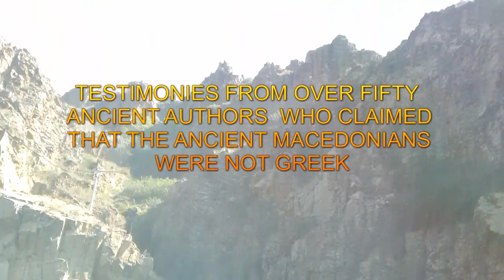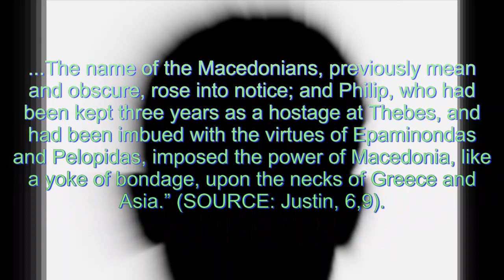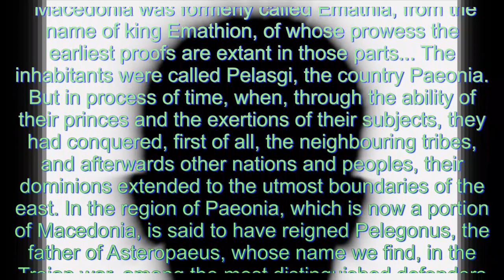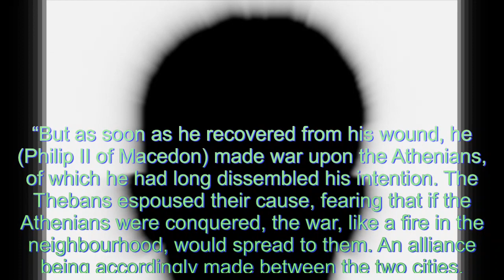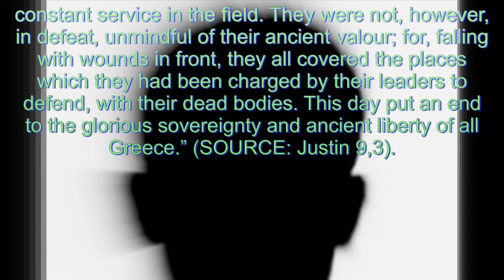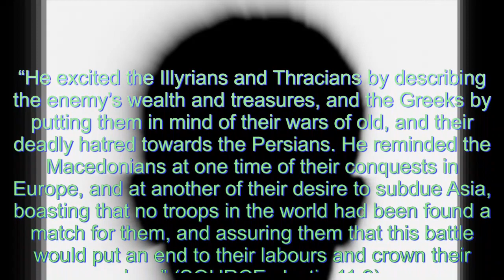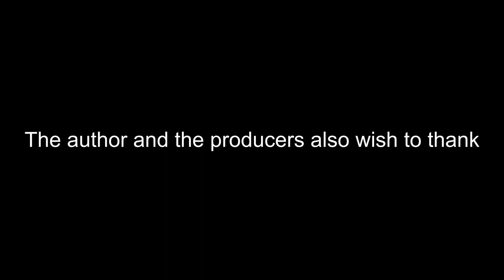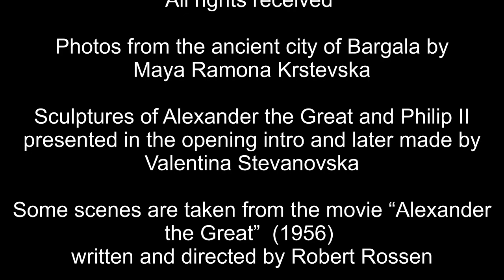THE ANCIENT MACEDONIANS WERE NOT GREEK! (Episode 24 of 40)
Watch the twenty fourth episode of the series “THE ANCIENT MACEDONIANS WERE NOT GREEK” - the series that will destroy the Greek anti-Macedonian propaganda and will show to the world that Macedonia was never Greek in the history! In 40 episodes will be presented testimonies from more than fifty ancient authors from various ethnic backgrounds who clearly testified that the ancient Macedonians were not Greeks!  In this episode we will present quotations from JUSTIN (II, III or IV c.; part ONE)

Real name of Justin is Marcus Junianus Justinus. Almost nothing is known about his personal life, except that he lived and worked in Roman times. His work is "Historiarum Philippicarum Libri". Based on the language written by Justin, today's historians are placing him between the II and IV c. What's important for us is that in his above-mentioned work Justin mentions the Macedonians and Macedonia over 200 times, describing in great detail the history of Macedonia and pretty clearly distinguishing them from the Greeks. Writing about Philip II of Macedon's reign and the threats made against Greece and Asia, Justin says:

"...The name of the Macedonians, previously mean and obscure, rose into notice; and Philip, who had been kept three years as a hostage at Thebes, and had been imbued with the virtues of Epaminondas and Pelopidas, imposed the power of Macedonia, like a yoke of bondage, upon the necks of Greece and Asia.” (SOURCE: Justin, 6,9).

 No further comment is needed.

Justin also clearly separated the Macedonians from the Greeks when he wrote about the preparations of the Macedonian army before the battle of Issus against the Persian army. It is well known that Alexander at the time divided his troops by nationality. He talked about the different reasons of the importance of this battle to the troops of all nationalities, in order to lift their spirits. Here we see that he was a great psychologist as well. We read:

“He excited the Illyrians and Thracians by describing the enemy’s wealth and treasures, and the Greeks by putting them in mind of their wars of old, and their deadly hatred towards the Persians. He reminded the Macedonians at one time of their conquests in Europe, and at another of their desire to subdue Asia, boasting that no troops in the world had been found a match for them, and assuring them that this battle would put an end to their labours and crown their glory.” (SOURCE: Justin 11,9).
We can see that all four peoples, the main core of the Macedonian army, are separately mentioned, those being: Illyrians, Thracians, Greeks and Macedonians.